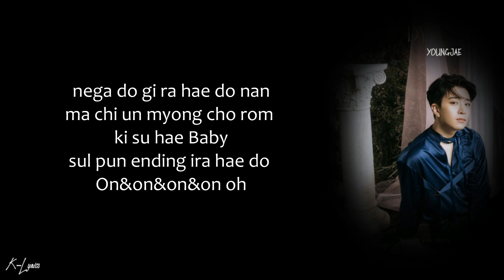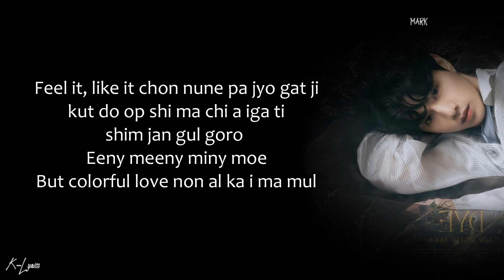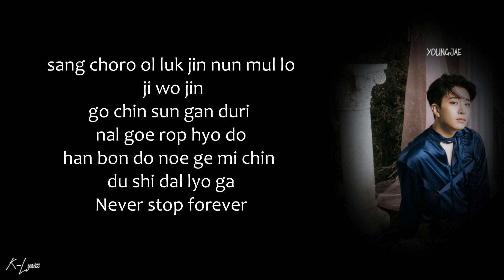GOT7 (갓세븐) – Poison (Easy Lyrics)